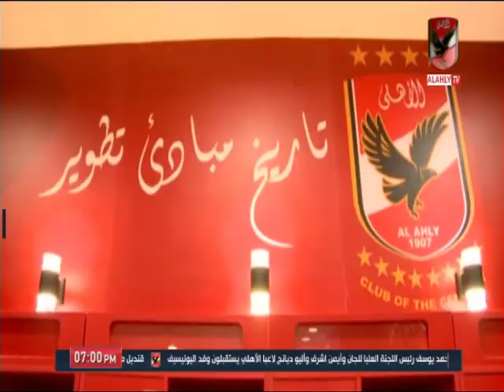مهند مجدي:نفعل كل شيء لخدمة اعضاء النادي الأهلي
التردد: 12341 أفقي.
القمر: نايل سات.
معامل الخطأ: 5/6.
معدل الترميز: 27500